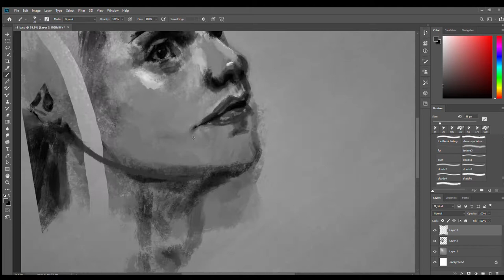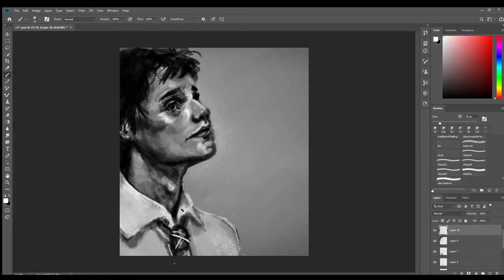[ SPEEDPAINT ] Brian Moser (Dexter), 2019.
"The Stalker" by Hainbach.